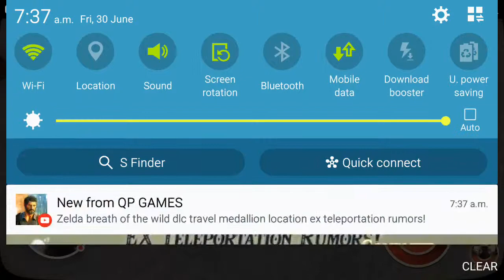turbo dismount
next video is banjo kazooie